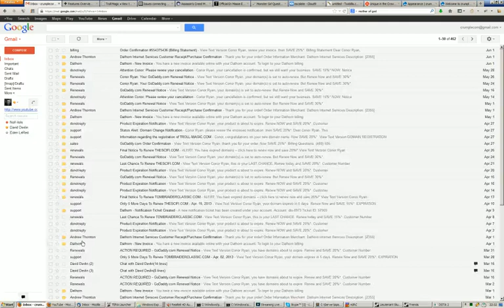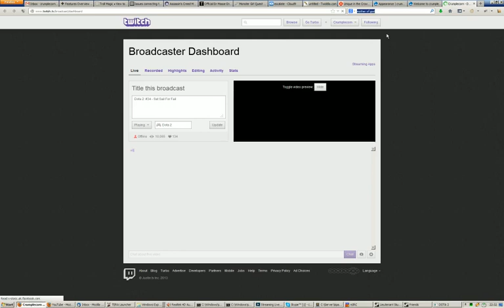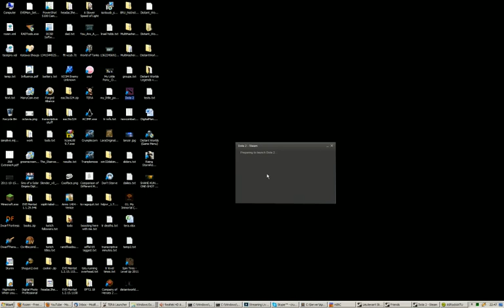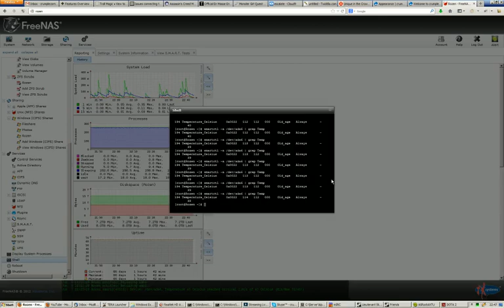Dota 2: #34 - Set Sail For Fail - 1 / 2